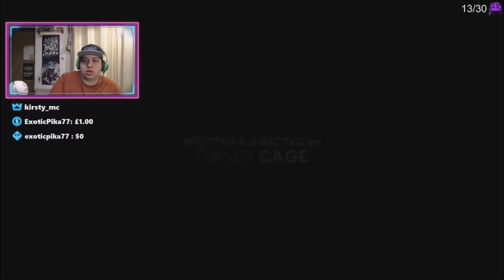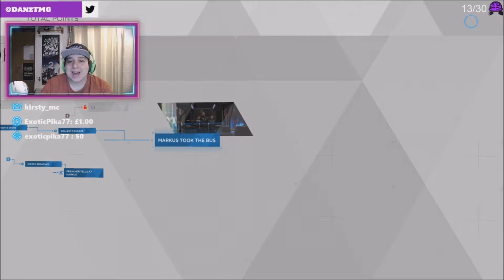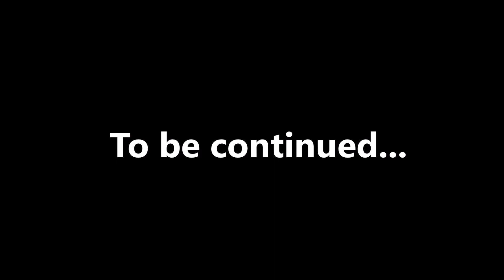Detroit Become Human | Playthrough | Part 2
Do You Want To Play Game's With Dane?